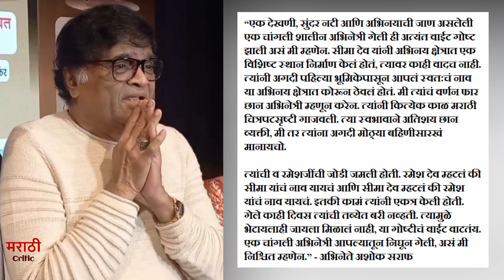अभिनेत्री सीमा देव यांच्या निधनाने अभिनेते अशोक सराफ प्रचंड दु:खी - हे आहे नाते | Ashok Saraf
महाराष्ट्र (भारत): अभिनेत्री सीमा देव यांच्या निधनावर ज्येष्ठ अभिनेते अशोक सराफ यांनी दुःख व्यक्त केलं आहे.
Actor Ashok Saraf deeply saddened by the news of actress Seema Deo

Review in Hindi - @hindicritic
Vlog & Travel - @nashikholiday